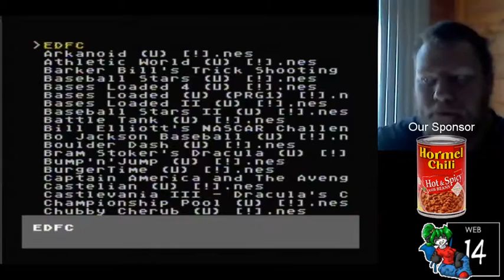Kings of the Beach (NES) Playthrough [Part 2/3]